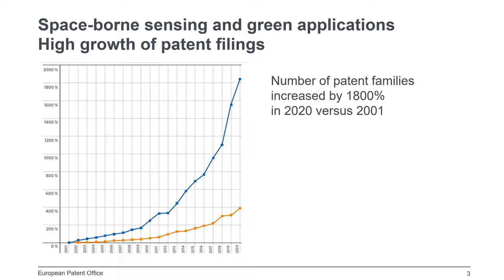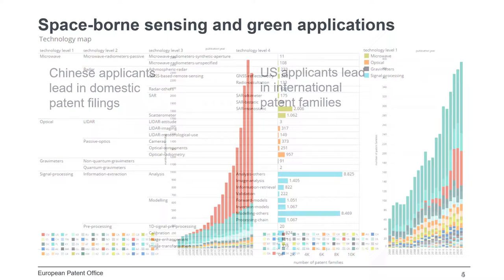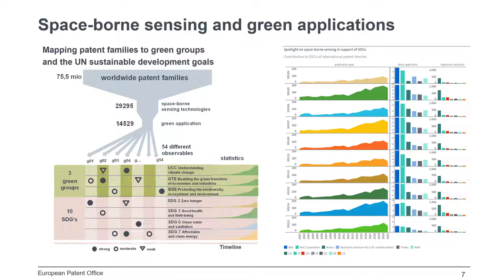Space-borne sensing and green applications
As part of the Patent Knowledge Nuggets series, this video introduces the patent insight report: Space-borne sensing and green applications which was produced by the EPO and ESPI in collaboration with @EuropeanSpaceAgency .